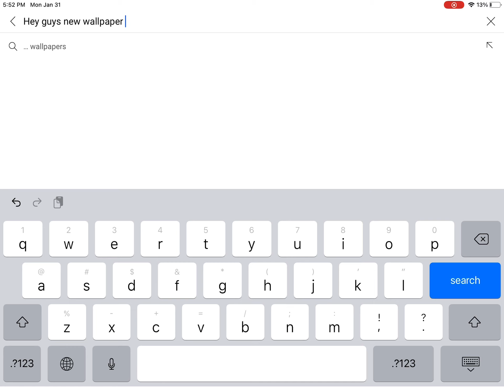New vid out later go Ku vs miren